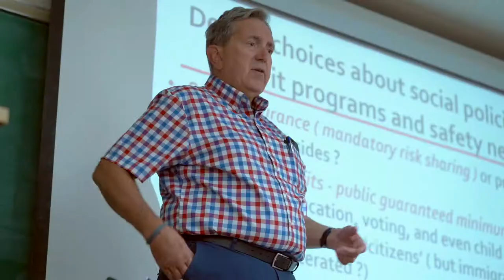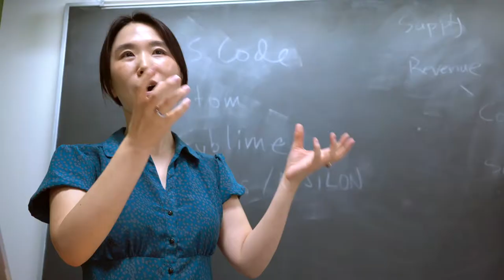Thank You, Senator Kohl | The La Follette School of Public Affairs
The Robert M. La Follette School of Public Affairs was founded in 1967,  which makes it one of the longest established institutions for the study of public policy. Today, the school has grown to be recognized as one of the top U.S. public policy schools and as offering one of the best master's programs in public affairs in the nation.

In spring of 2019, The Herb Kohl Educational Foundation announced that a grant of $10 million would be awarded to The La Follette School to advance their fantastic work in teaching and in research.